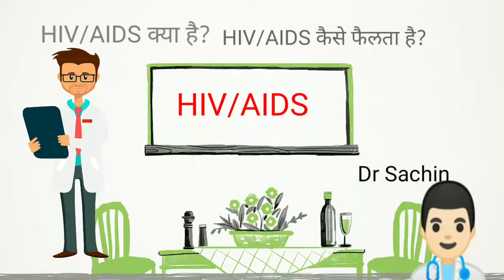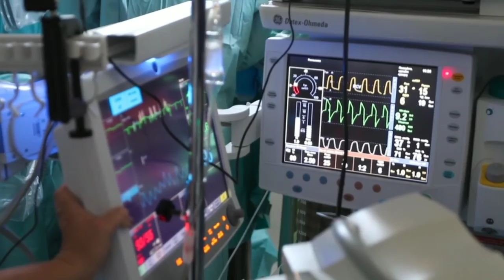HIV/AIDS क्या है ? HIV/AIDS का इलाज क्या है? HIV/AIDS कैसे फैलता है?